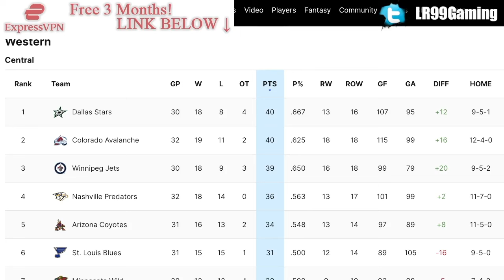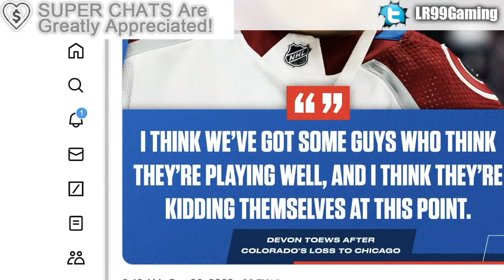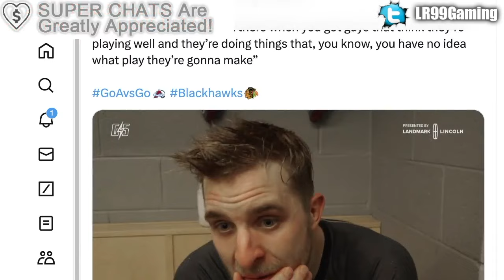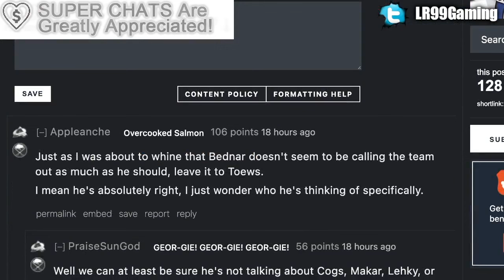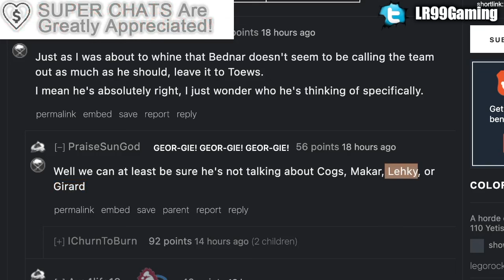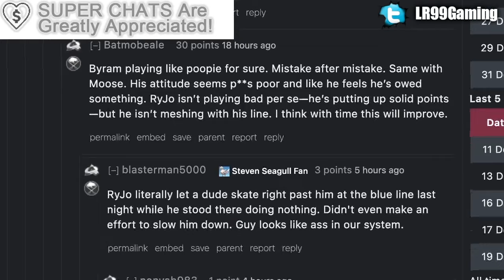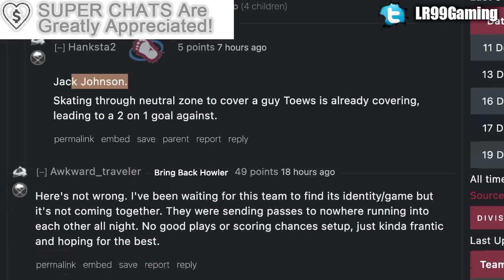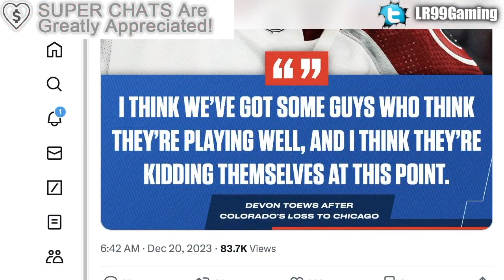DEVON TOEWS CALLS OUT MULTIPLE COLORADO AVALANCHE TEAMMATES FOR POOR PLAY (NHL News & Rumours 2023)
Let's talk about Colorado Avalanche Devon Toews, and the comments he made after the Avs lost to the Chicago Blackhawks last night, speculating which teammates he's calling out.

We'll be going over names like Bowen Byram, Mikko Rantanen, Ryan Johansen, Jack Johnson, and more.

The 2023 NHL Draft 1st Round went as follows:

1st) Chicago Blackhawks, Connor Bedard
2nd) Anaheim Ducks, Leo Carlsson
3rd) Columbus Blue Jackets, Adam Fantilli
4th) San Jose Sharks, Will Smith
5th) Montreal Canadiens, David Reinbacher
6th) Arizona Coyotes, Dmitri Simashev
7th) Philadelphia Flyers, Matvei Michkov
8th) Washington Capitals, Ryan Leonard
9th) Detroit Red Wings, Nate Danielson
10th) St. Louis Blues, Dalibor Dvorsky
11th) Vancouver Canucks, Tom Willander
12th) Arizona Coyotes (from Ottawa Senators), Daniil But
13th) Buffalo Sabres, Zach Benson
14th) Pittsburgh Penguins, Brayden Yager
15th) Nashville Predators, Matthew Wood
16th) Calgary Flames, Samuel Honzek
17th) Detroit Red Wings (from New York Islanders via Vancouver Canucks), Axel Sandin Pellikka
18th) Winnipeg Jets, Colby Barlow
19th) Chicago Blackhawks (from Tampa Bay Lightning), Oliver Moore
20th) Seattle Kraken, Eduard Sale
21st) Minnesota Wild, Charlie Stramel
22nd) Philadelphia Flyers (from Los Angeles Kings via Columbus Blue Jackets), Oliver Bonk
23rd) New York Rangers, Gabe Perreault
24th) Nashville Predators (from Edmonton Oilers), Tanner Molendyk
25th) St. Louis Blues (from Toronto Maple Leafs), Otto Stenberg
26th) San Jose Sharks (from New Jersey Devils), Quentin Musty
27th) Colorado Avalanche, Calum Ritchie
28th) Toronto Maple Leafs (from Boston Bruins via Washington Capitals), Easton Cowan
29th) St. Louis Blues (from Dallas Stars via New York Rangers), Theo Lindstein
30th) Carolina Hurricanes, Bradley Nadeau
31st) Colorado Avalanche (from Florida Panthers via Montreal Canadiens), Mikhail Gulyayev
32nd) Vegas Golden Knights, David Edstrom

Devon Toews was one of the top NHL prospects at the 2014 NHL Entry Draft.

1st - Florida Panthers, Aaron Ekblad
2nd - Buffalo Sabres, Sam Reinhart
3rd - Edmonton Oilers, Leon Draisaitl
4th - Calgary Flames, Sam Bennett
5th - New York Islanders, Michael Dal Colle
6th - Vancouver Canucks, Jake Virtanen
7th - Carolina Hurricanes, Haydn Fleury
8th - Toronto Maple Leafs, William Nylander
9th - Winnipeg Jets, Nikolaj Ehlers
10th - Anaheim Ducks (from Ottawa Senators), Nick Ritchie
11th - Nashville Predators, Kevin Fiala
12th - Arizona Coyotes, Brendan Perlini
13th - Washington Capitals, Jakub Vrana
14th - Dallas Stars, Julius Honka
15th - Detroit Red Wings, Dylan Larkin
16th - Columbus Blue Jackets, Sonny Milano
17th - Philadelphia Flyers, Travis Sanheim
18th - Minnesota Wild, Alex Tuch
19th - Tampa Bay Lightning, Tony DeAngelo
20th - Chicago Blackhawks (from San Jose Sharks), Nick Schmaltz
21st - St. Louis Blues, Robby Fabbri
22nd - Pittsburgh Penguins, Kasperi Kapanen
23rd - Colorado Avalanche, Conner Bleackley
24th - Vancouver Canucks (from Anaheim Ducks), Jared McCann
25th - Boston Bruins, David Pastrnak
26th - Montreal Canadiens, Nikita Scherbak
27th - San Jose Sharks, Nikolay Goldobin
28th - New York Islanders (from New York Rangers via Tampa Bay Lightning), Josh Ho-Sang
29th - Los Angeles Kings, Adrian Kempe
30th - New Jersey Devils, John Quenneville